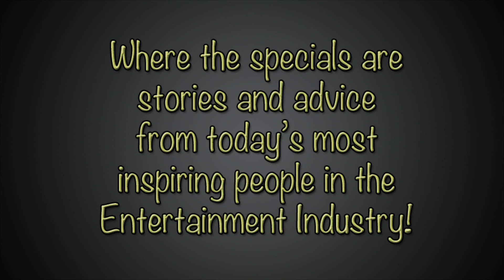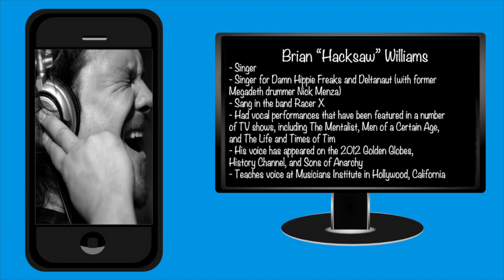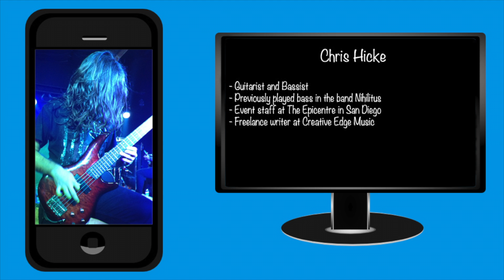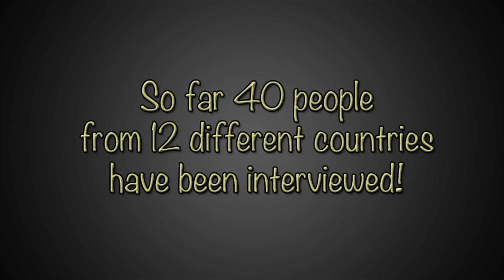Introducing.....Entertainment Drive-Thru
A podcast, where Dan and Anna interviewed the most inspiring people in the Entertainment Industry.